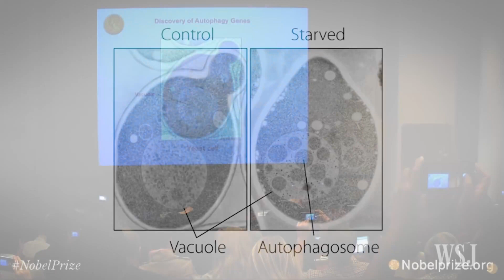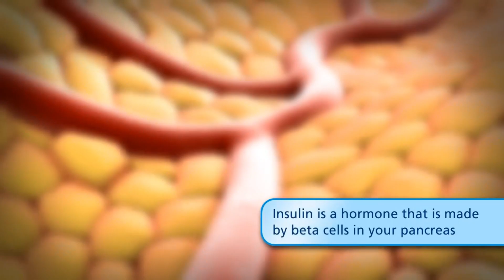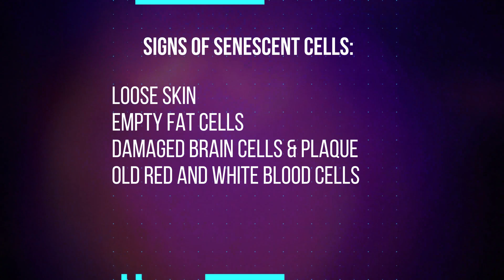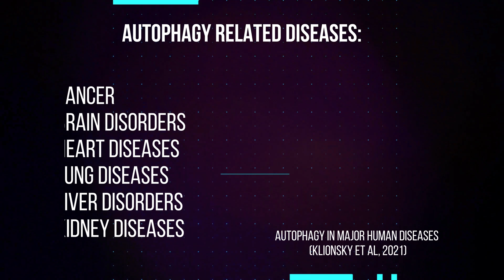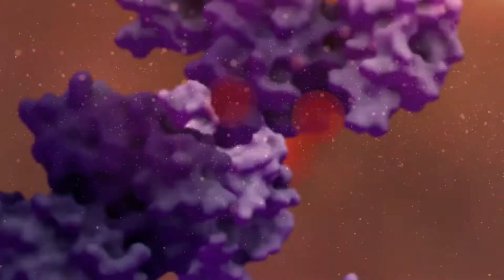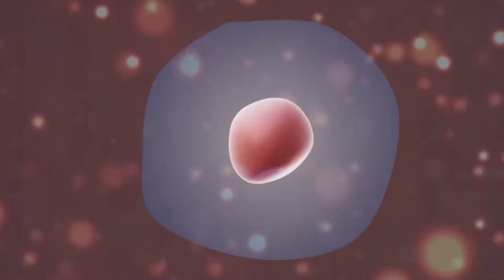Can Fasting Save Lives? The Science & Research of Autophagy (2023)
Explore the fascinating Science & Research of Autophagy in this video and learn how important current research into how autophagy works might just be a fundamental breakthrough that can help prevent & maybe even treat diseases.

With over 775 recent studies revealing the critical role of autophagy in health, this video delves deep into the science behind fasting autophagy.

Understand its history, mechanisms, and potential to transform lives as we dissect the link between autophagy and various diseases, including cancer, heart disease, and diabetes while helping you lose weight, combat aging, and prevent diseases.

Discover the groundbreaking research that earned Yoshinori Ohsumi the Nobel Prize in 2016 and why autophagy is gaining popularity, even among celebrities like Chris Hemsworth and his series Limitless featuring longevity expert Dr. Peter Attia.

For Show Notes, Transcripts, In-Depth Citations, and other great Fasting, Fitness, and Health Resources including a Community Site:

✅ Personal Supplement Source since 2015
🥼 3rd Party Lab Tested Supplements
💰 Wholesale Prices like Costco for Great Value

Cited Sources (Copy & Paste the following into Google or PubMed to view the full papers):
"Focal cytoplasmic degradation" (Hurban, 1963)
"Autophagy in the pathogenesis of disease" (Levine, 2008)
"Autophagy wins the 2016 Nobel Prize in Physiology or Medicine: "Breakthroughs in baker's yeast fuel advances in biomedical research" (Levine, 2008)
"Biological Functions of Autophagy Genes: A Disease Perspective" (Levine, 2019)
"Naturally occurring p16Ink4a-positive cells shorten healthy lifespan" (Baker, 2016)
"Autophagy in major human diseases" (Klionsky et al, 2021)